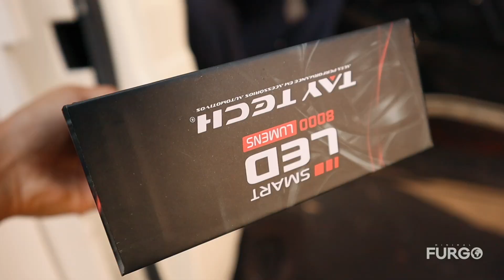Probamos el Motorhome en São Paulo y DECIDIMOS si CONTINUAMOS el VIAJE por Brasil 🇧🇷 T2|E22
En este video te contamos como terminaron los días de mecánica complicada y hacemos la prueba de fuego al motorhome en Sao Paulo para decidir si podemos continuar el viaje por Brasil. ¡Entra a verlo!

Síguenos:

▪︎ Viaje realizado en Septiembre 2022